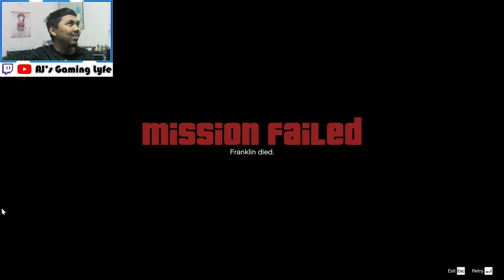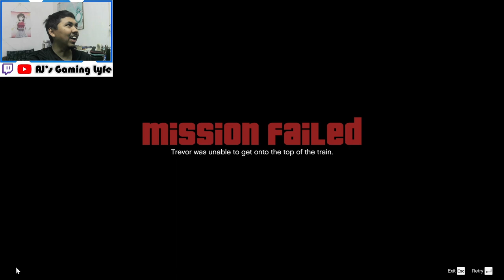NO. MORE. FLYING!!! | AJ PLAYS: Grand Theft Auto V - Part 4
AJ continues his playthrough of "Grand Theft Auto V" as he's trying to figure out how to pilot a plane/helicopter during missions.
Timestamp:
0:00 - Intro
0:09 - Mr. Richards
18:55 - Caida Libre
35:25 - Deep Inside
43:33 - Minor Turbulence
1:07:36 - Paleto Score Setup
1:25:15 - Predator
1:41:01 - Military Hardware
1:45:46 - The Paleto Score
2:05:31 - Derailed
2:25:47 - Monkey Business